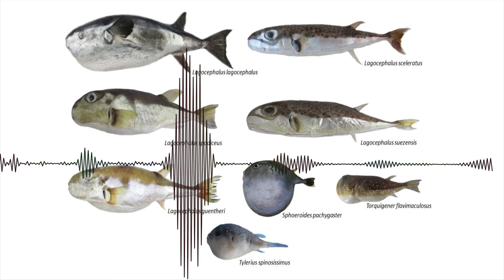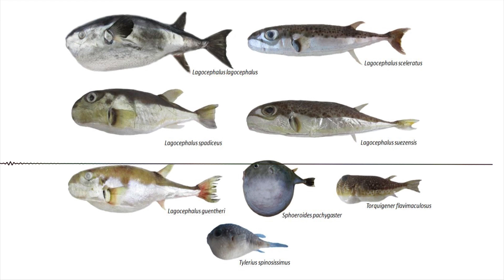Akdeniz'deki Zehirli Balon Balığı İstilası: Nedenleri ve Sonuçları Belgeseli | PODCAST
Balon balığının Akdeniz ve Ege Denizi'nin Türkiye kıyılarında yaklaşık sekiz türü tespit edilmiştir. Özellikle benekli balon balığı ve cüce balon balığı popülasyonları oldukça yoğundur ve insanlar ile diğer deniz canlıları için büyük bir tehdit oluşturmaktadır.

Bu balıkların vücutlarında gonad, karaciğer, kas ve deri yapılarında bulunan tetrodotoksin adı verilen son derece zehirli bir madde bulunmaktadır. Tetrodotoksin, ölümcül ve ısıya karşı dirençlidir; yani balık pişirilse bile bu madde yok olmaz. Bu nedenle, balon balığı ve akrabalarını asla tüketmemek önemlidir.

Balon balığı, güçlü çene yapısıyla kabuklu deniz hayvanlarından, kendi boyundaki balıklara kadar birçok farklı canlı türünün avcısıdır ve avını tümüyle tüketebilir. Bu saldırgan avlanma davranışıyla mücadele etmek oldukça zordur.

Dişi bir balon balığının gonadlarında, 1 gramında 10.000 ila 22.000 arası yumurta bulunabilir. Bazı balıklarda, 300-400 gram ağırlığındaki gonadlarında (yani 4.4-8.8 milyon yumurta), oldukça yüksek bir üreme potansiyeli sergiler. Bu durum, balon balığının diğer balıklara göre çok daha hızlı ürediğini göstermektedir.

Balon balığının beslenme alışkanlıkları, türünün avladığı avlarla da ilgilidir. Türkiye'deki balon balığı türleri, nasıl yakalanır ve yok edilir, balon balığının şişme mekanizması ve neden tehlikeli olduğu gibi konular da önemlidir. Ayrıca, Japon geleneksel yemeği olan Fugu balığı ile balon balığı arasındaki farklar, tetrodotoksinin ölümcüllüğü gibi konular da incelenmelidir.

Bu videoda, balon balığı ve Akdeniz'deki diğer istilacı balık türleri hakkında daha fazla bilgi edinebilirsiniz.

Uzmanlık Alanlarım

-Yüzme Antrenörü
-Usta Gemici